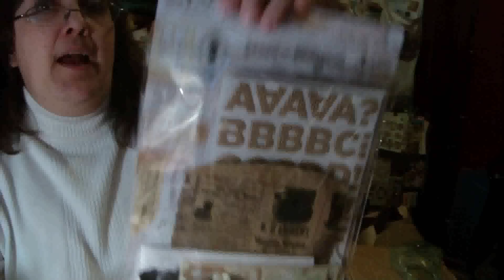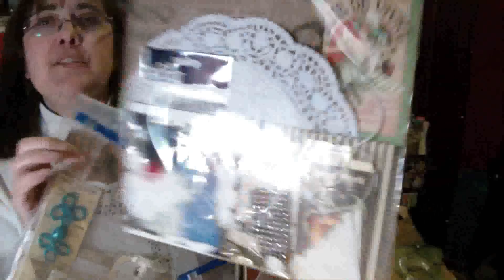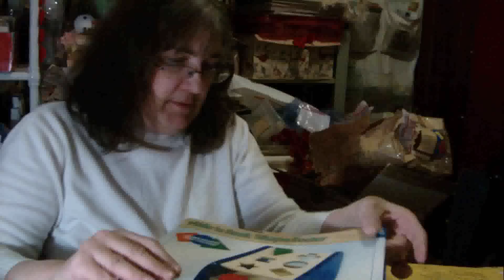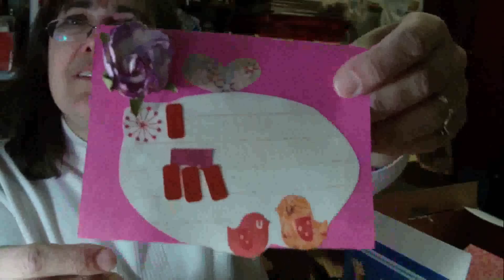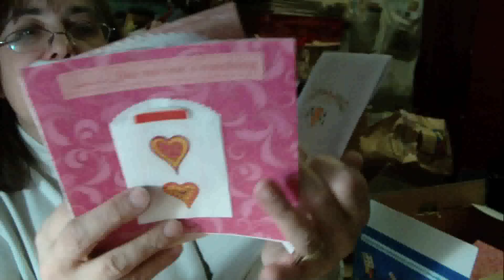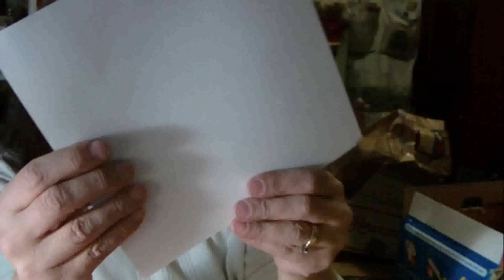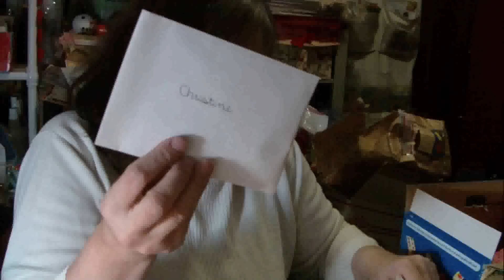Part 2 of Challenge Share - Winners named on Saturday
This was made Friday night. Winners will be named later today. Thank You!!!